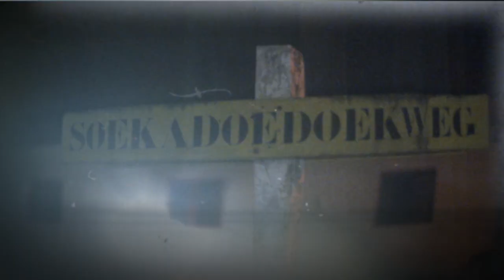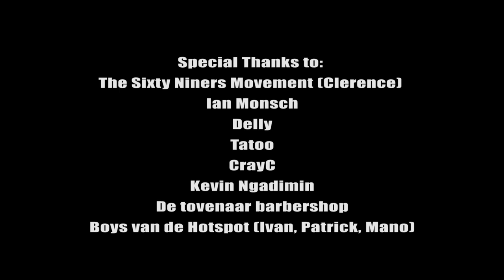Kevin Cruickzz ft. SID - VLOEK